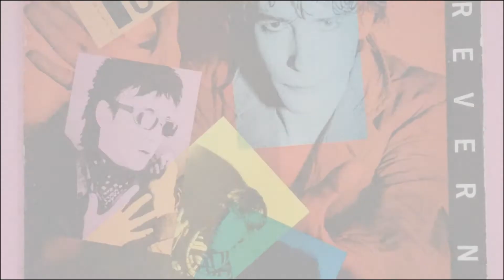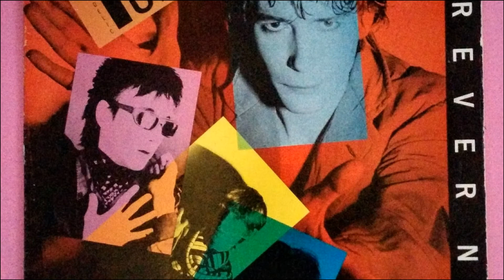Psychedelic Furs - Love My Way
From 1983's "Forever Now." Sorry about the image fading in and out, I have new editing software and apparently I haven't figured it all out yet.